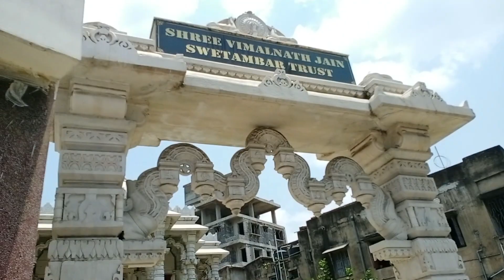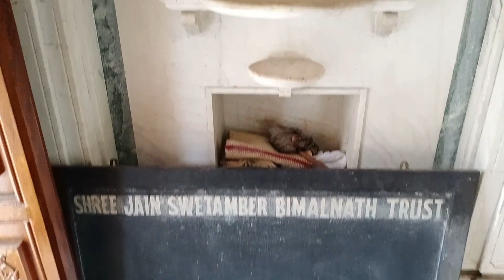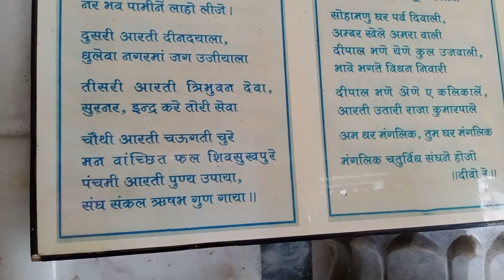জৈন মন্দির, দুর্গাপুর/Jain Mandir, Durgapur, India.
Sri Jain Swetambar Vimalnath Mandir is situated at J K Paul Lane, Benachity, Durgapur is a very popular and well known place. Vimalnatha was the thirteenth Jain Tirthankara of the present age (Avasarpini). According to Jain beliefs, he became a Siddha, a liberated soul which has destroyed all of its karma. Vimalanatha was born to King Kratavarma and Queen Shyamadevi at Kampilya of the Ikshvaku dynasty. His birth date was the third day of the Magh Sukla month of the Indian calendar.
Sri Jain Swetambar Vimalnath Mandir is an important pilgrimage spot of Jain’s in Durgapur. The temple was constructed in 2003. This is a sacred place. The temple is constructed with excellent marble stones. The temple is the holy place for others of different religion and beliefs. The temple is managed and run by Shri Vimalnath Jain Swetambar Trust.
Jainism  religion teaches non-violence towards all living beings. Jains believe that non-violence and self-restraint are the means of salvation and liberation from the cycle of birth and death.
The word "Jain" comes from the Sanskrit word "jin" (i.e., conqueror). The person who has conquered the sincere emotions like addiction, desire, anger, arrogance, greed, etc., and through that conquest has attained holy eternal knowledge is called "jinn". Followers of the path of "jinn" are called "Jains".
Jainism is a religion derived from the practice of sramana . It is one of the oldest religions in the world. Jains mention twenty - four Tirthankaras in their history . Their education is the main basis of Jainism. The name of the first Tirthankar is Rishav and the name of the last Tirthankar is Mahavira.
Although the number of followers of Jainism in the modern world is comparatively much less, this religion is quite influential. There are about 10,200,000 Jains in India.In addition, North America , Western Europe , the Far East , Australia and elsewhere in the world appear to match immigrant Jains.The influence of Jains on other religious, political and economic spheres in India is particularly noticeable. An ancient practice of scholarship in education still exists among the Jains today; And the literacy rate of this community in India is extremely high. Not only that, Jain libraries are also the oldest libraries in the country.
Thanks,
Hello India Bangla